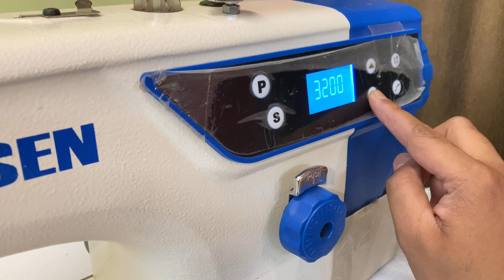Luoke sewing machine VS Daisen sewing machine / Silai machine / Daisen ds r1 VS Luoke LK-H1